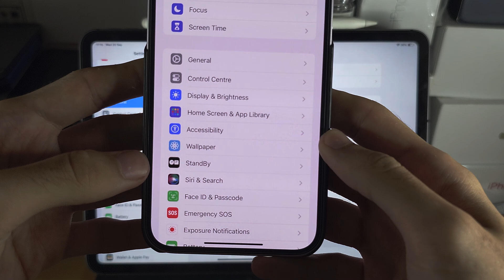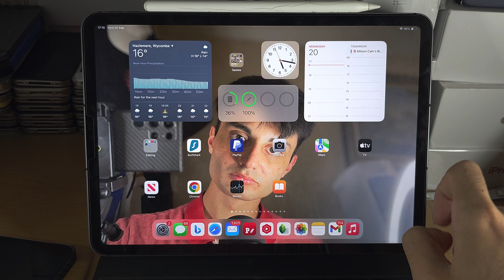Can You Use Standby Mode on iPad in iPadOS 17? (no)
Learn why it is not possible to use Standby Mode on iPad, even with the iPadOS 17 software update. The short reason why, is that Apple did not bring the Standby Mode feature to the iPad.